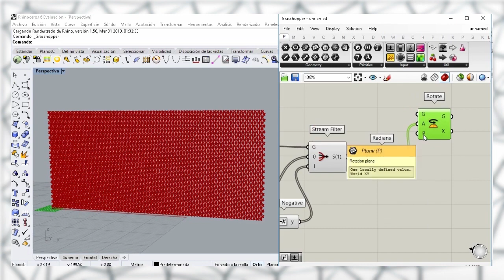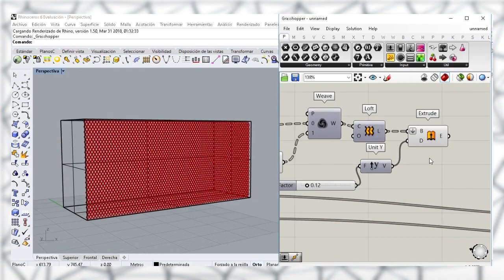paneling rotation (image sampler) - grasshopper rhino